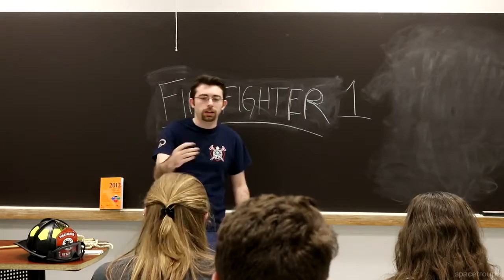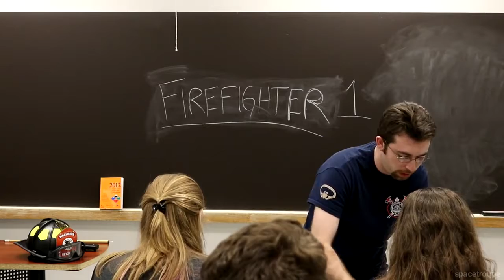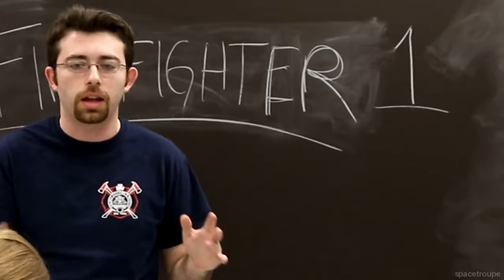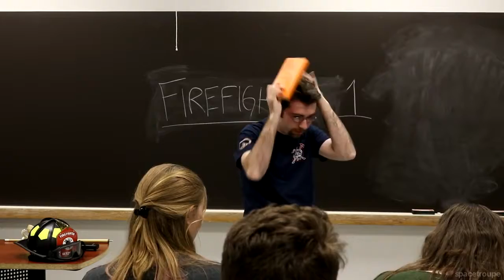Firefighter Class (sketch)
2017 Sketch. A re-upload because my fire department revoked permission to use their sign after seeing the video. (just kidding)